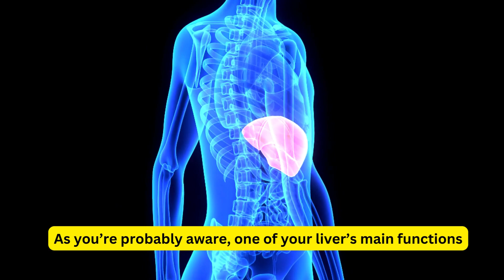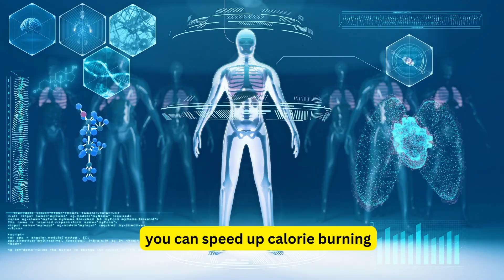I Dropped 10 Pounds Burning Stubborn Belly Fat with Liv Pure!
I Dropped 10 Pounds Burning Stubborn Belly Fat with Liv Pure!, read Liv Pure Reviews if Are you tired of low energy and stubborn belly fat that just won't seem to go away? Well, it's not your fault! live pure a Fat Burning Furnace Burn Stubborn Belly Fat, Scientists have recently made an incredible discovery about a hidden root cause of stubborn belly fat, and it's related to compromised liver function.

An esteemed team of researchers found that optimal liver function is the one thing that all skinny people have in common. And it makes sense, as your liver is not only responsible for cleansing your body of toxins, but it's also the fat-burning furnace for your entire body.

Did you know that everything you eat or drink eventually reaches your liver for processing? And depending on the health of your liver, it will either burn that food for energy or store it as unsightly body fat. That's why it's crucial to have optimal liver function!

Studies show that with optimal liver function, your liver cells can be 14 times more efficient at burning fat and calories on autopilot. And that's where our product, Live Pure, comes in.

Live Pure is unlike anything you've ever tried before. It's the only product in the world that contains our proprietary Liver Purification and Liver Fat-Burning Complex, which are unique blends of Mediterranean plants and super nutrients designed to rapidly optimize liver function.

If you're ready to say goodbye to stubborn belly fat and hello to a healthier, happier you, then Live Pure is the product you've been searching for! Try it today and experience the benefits for yourself.

So, what are you waiting for? Grab a bottle of Live Pure now and start your journey towards optimal liver function and a slimmer, healthier you!